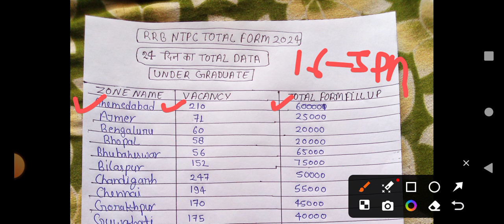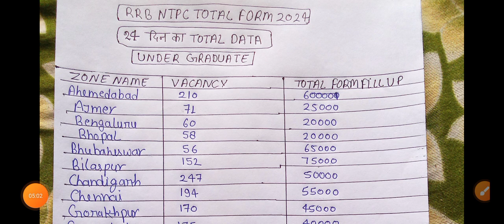RRB NTPC TOTAL FROM FILL UP 2024 | RRB NTPC Safe Zone analysis | Under Graduation level 16 October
rrb ntpc safe zone 2024, rrtb ntpc 2024,rrb ntpc
new vacancy 2024,rrb ntpc syllabus 2024,ntpc
2024,rb ntpc notification 2024,ntpc new vacancy
2024,rrb ntpc vacancy 2024,railway new vacancy
2024,rrb ntpc zone wise vacancy 2024,ntpc
vacancy 2024,rrb ntpc 2024 safe zone,rrb ntpc
best zone 2024,rrb ntpc form fill up 2024,rb
ntpc post preference 2024,ntpc 2024 vacancy,rrb
ntpc cutoff 2019 vs 2024,railway ntpc safe zone
2024,railway neW vacany 2024